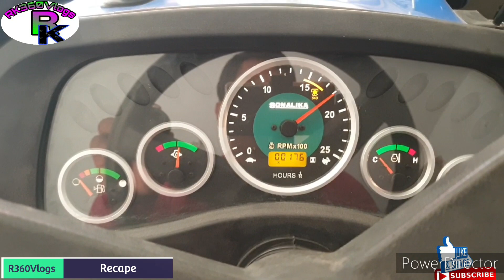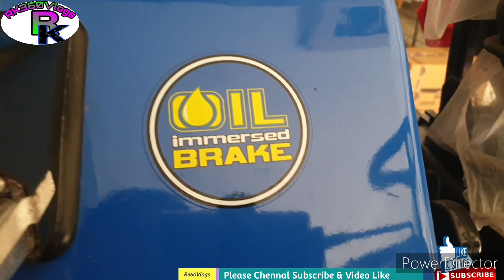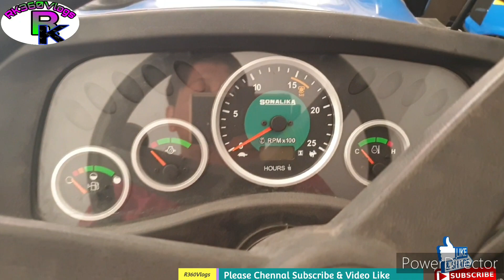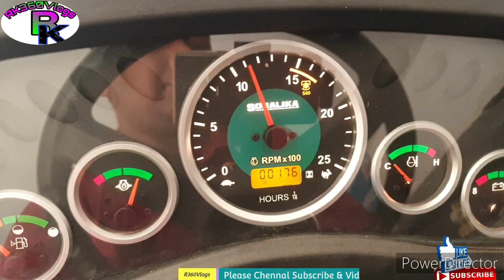सोच सोच कर परेशान हो रहे हो कम कीमत में सबसे अच्छा ट्रेक्टर कौन सा खरीदें 2023 मॉडल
नमस्कार सभी किसान भाइयों और सभी दोस्तों को.

👉🏻👉🏻 तो आज मैं आप सभी किसान भाइयों के लिए 2023 का एक ऐसा ट्रैक्टर लेकर आया हूं जो कि बहुत ही कम कीमत में एक 45 हॉर्स पावर जितनी ट्रैक्टर की ताकत रखता है और बहुत ही अच्छा काम करता है

👉🏻👉🏻 कृपया करके आप इस वीडियो को पूरा देखना और अगर आपको वीडियो अच्छी लगे तो 1 लाइक करना और चैनल पर पहली बार आए हो तो प्लीज चैनल को सब्सक्राइब जरूर करना धन्यवाद

👉🏻👉🏻 अगर आपको भी किसी से संबंधित इंप्लीमेंट खेती से संबंधित ट्रैक्टर आदि की वीडियो देखना अच्छा लगता है तो आप हमारे चैनल को सब्सक्राइब कर लेना क्योंकि हम हर रोज एक नई वीडियो अपलोड करते हैं